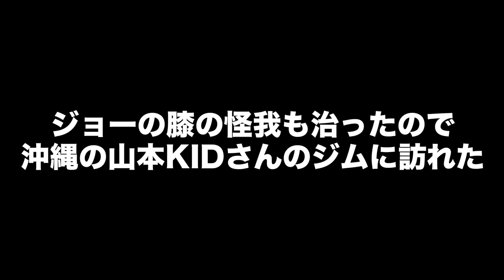まさかの山本KIDさんとコラボしましたあー！！